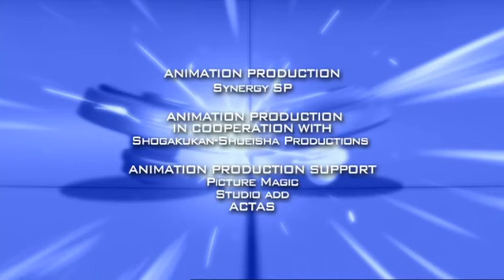Beyblade: Metal Masters | ¿Adivinas quién ha vuelto a la ciudad? - Ep. 56 | CASTELLANO!